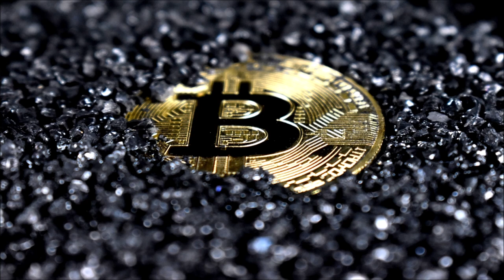Affirmations Self Concept Wealth & Prosperity 8 Hours While Sleeping